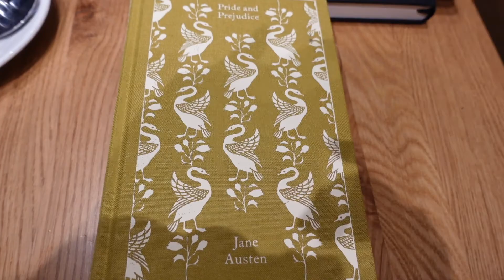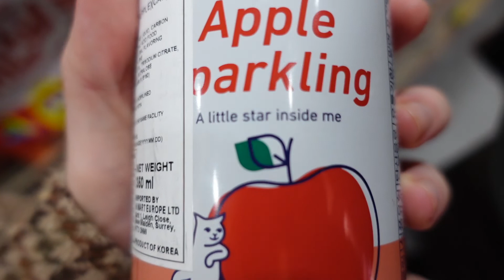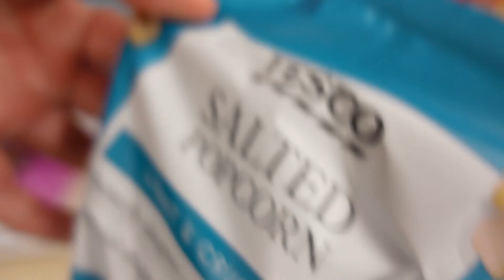Going to a Cambridge formal and bonfire night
Visiting my sister in Cambridge! There is more to come soon hehe